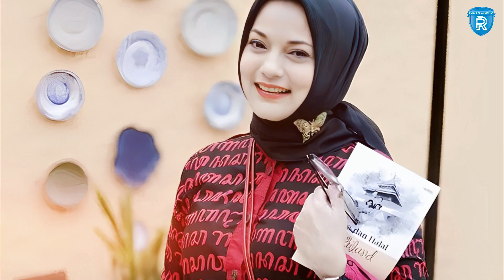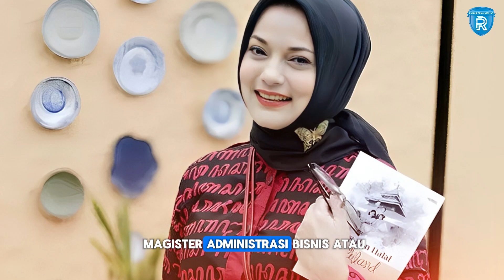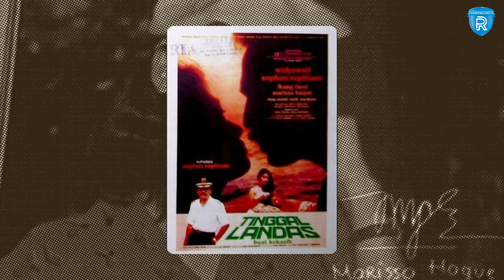Kepergian Marissa Haque, Kilas Balik Kiprah Sang Politisi dan Dosen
Marissa Grace binti Allen Haque atau Marissa Haque meninggal dunia pada Rabu, 2 Oktober 2024 pukul 00.43 WIB.
Istri Ikang Fawzi mengembuskan napas terakhir di usia 61. Ia meninggalkan dua putri bernama Isabella Muliawati Fawzi dan Marsha Chikita Fawzi.
Soraya Haque selaku adik Marissa Haque mengatakan, sepengetahuannya tidak ada riwayat penyakit yang diidap mendiang sebelum meninggal. Bahkan, Marissa Haque masih aktif beraktivitas.
Marissa adalah alumnus Fakultas Hukum Universitas Trisakti dalam bidang hukum perdata. Ia kemudian menamatkan studi S2 dalam bidang bahasa anak tuna rungu di Universitas Atma Jaya Yogyakarta.
Ia juga lulus sebagai magister administrasi bisnis (MBA) di Fakultas Ekonomi dan Bisnis, Universitas Gajah Mada, Yogyakarta.
Marissa mendapat gelar doktor pada Februari 2012 dari Pusat Studi Lingkungan Institut Pertanian Bogor.
Ia memulai karirnya sebagai seorang pemeran film, ia telah membintangi berbagai film layar lebar, di antaranya dalam drama romantis seperti Tinggal Landas Buat Kekasih (1984) dan Biarkan Bulan Itu (1986).
Lalu, ia semakin aktif membintangi berbagai judul film lainnya, seperti Bawalah Aku Pergi, Hukum Karma, Jejak Pengantin, Sebening Kaca, Melintas Badai, termasuk Tinggal Landas buat Kekasih yang mempertemukannya dengan Ikang Fawzi.

Naskah dan VO: Dina Lutfiana Putri